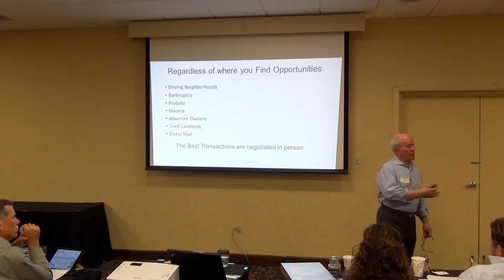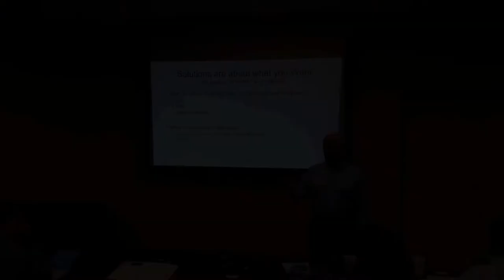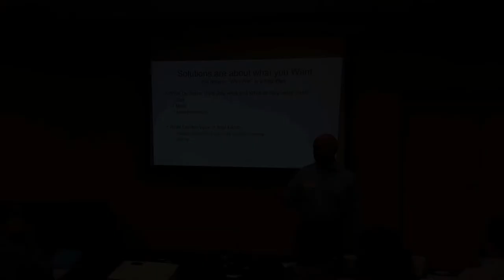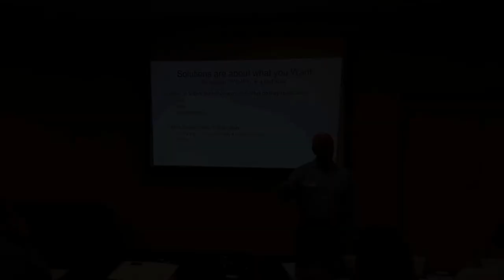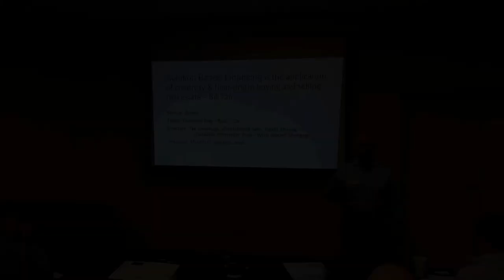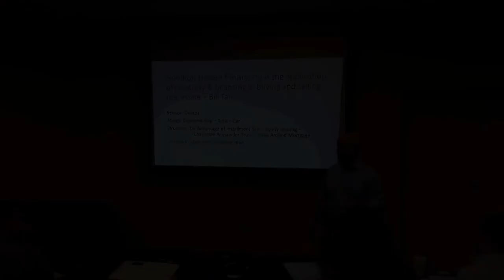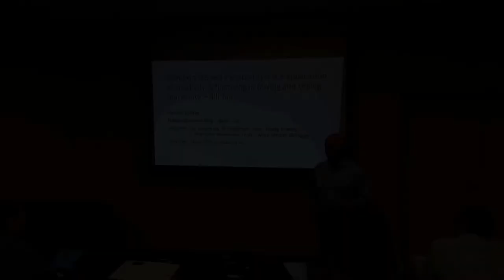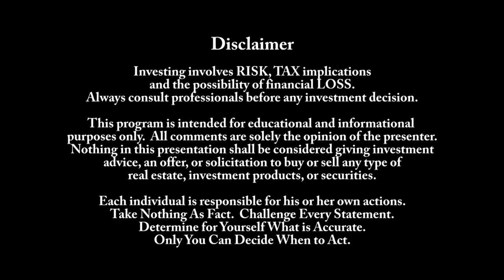Real Estate Investing - Solution Based Financing AKA Creative Financing - Win Win is a Terrible Idea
Victor Jernigan defines Solution Based Financing as Creative Financing that Works. However, solutions are about what you want, not what the seller wants.   This video was recorded at the November 11, 2014 KnoxREIA monthly meeting.

Victor Jernigan (00:18):
Tonight's topic is Solution-Based Financing. And most people call it Creative Financing and I call it Creative Financing that Works, but in my view, it's always important to remember, the best transactions are negotiated on the living room couch.

And you're going to have the thought process: Why do they really want to sell? And what happens is solutions. And - this is what I really want the people that are new to real estate to understand - and people that are experienced to re-think - is that Solutions are about What You Want. They are not about what the Seller Wants. That's the reason that I did a presentation: Win - Win Negotiations are a Terrible Idea - that is based on the assumption, always a tricky word, but it's based on the assumption that everybody wants a similar end goal.
(01:23):
You can take all kinds of training that'll say that your goal is to make sure everybody's happy at the end, put yourself on the other side of the table and be able to turn the documents around everybody. Be good with either side. I say that all the time, I'm always good to take either side of the transaction. I've finished negotiating. That doesn't mean that the seller got everything that they want. It doesn't mean that I got everything that I want.
(02:11):
I mean, you must think in the terms that your one goal is that you want to own the property. Their goal - You don't know.

The only thing you know when you go into a negotiation is - You want to buy that property at some price. And once you get that in your mind, putting any other thought about what the seller's goals are ahead of your goal - creates all kinds of problems. So, the typical thoughts are: People want to sell because they want the cash - They need to move – They need to avoid foreclosure.

And you're thinking in terms of what creates value. Supply and demand are what people talk about that is responsible for creating value, but that is wrong, it's strictly financing.
(03:15):
So, without financing, there is no demand for housing. If FHA stopped lending, there is no demand. What happens is that you, as investors, are always needing to be aware of what's going on in the financing markets, so that you can be prepared for what the future is going to look like six months, nine months out.

If you're having a real conversation with a seller and you're wanting to inquire as to what's going on in their life as to why they're selling. Sometimes they'll tell you immediately and sometimes they won’t, but most of the time, if you're sincere, they will tell you exactly. ---

when I talk about structure and you think in terms of how to structure a transaction, everybody thinks in terms of no money down, you know, - You tell me the price and I'll tell you the terms and all the other sayings that are in the business.
(04:58):
But when you talk to the seller of property you're wanting to acquire, for you to understand and share with the Seller the advantage an installment sale has for that seller  - so that they can provide you seller financing on their home - is a real big deal. For you to be able to share that information with them in a logical and clear way is something I will assure you. 99% of the other people who knock on their door will not do.

---  they are going to sell you their property, minimize their capital gains tax, receive money today, and then finance the balance over a three, four, or five year period of time, whatever you come up with it at some interest rate, which lets them defer their taxes.
(05:57):
--- I can assure you; this is an important concept to understand. There is nothing creative about this. There are hundreds of pages of tax code dealing with installment sales, but I assure you, once you understand it, then you can really begin to have conversations with people about how they're going to sell you their property.

What we're wanting to talk about are ways in which transactions can get done. --- We want you to think in terms of wherever you find the opportunity, you're going to get down to the negotiation of the transaction. If you do not know how to have a conversation with the people, you will not be able to close the transaction and make money.

And to become a successful investor, your goal is:
* to pay attention,
* be curious,
* ask questions of strangers,
* when you ask the question, listen to what they say, and then
* take action, based on your level of risk.

Understanding that process is what will make you a successful real estate investor.